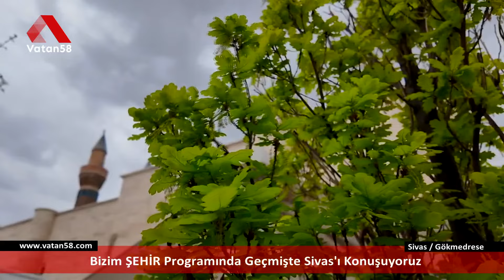Muharrem Tağızade ile "Bizim Şehir". Geçmişte Sivas Konuğumuz Ersan Tolunay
Muharrem Tağızade ile Bizim Şehir programında bu hafta konuğumuz Ersen Tolunay.Tolunay Sivas hakkında bilinmeyenleri duyulmayanları anlatıyor

Sivas’ın Dijital Televizyon Kanalı

Sivas Haberleri, Sivas gündemi